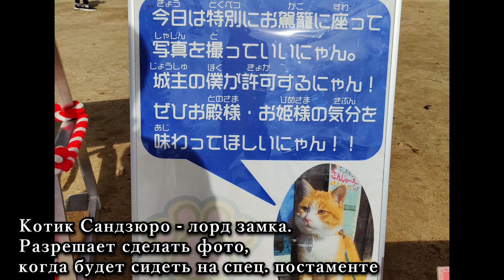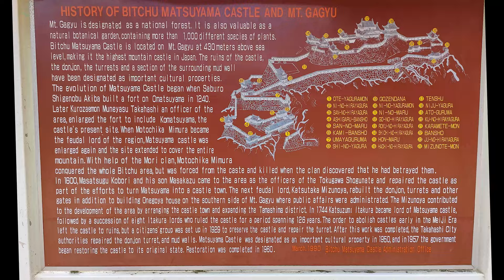Japan 2023 | Day 13 | Castle in the sky - Okayama - Himeji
Day 13:
Takahashi - Bitchu Matsuyama Castle:
Bitchū Matsuyama Castle is notable as the castle with the highest elevation above sea level in Japan at 430 meters (1410 ft).
In December 2018, a local cat named Sanjūrō was installed as the honorary "lord" of the castle. Sanjūrō (さんじゅーろー)

Okayama:
Kōraku-en (後楽園, Kōrakuen) -  is one of the Three Great Gardens of Japan, along with Kenroku-en and Kairaku-en. Korakuen was built in 1700 by Ikeda Tsunamasa, lord of Okayama. The garden reached its modern form in 1863.

Himeji:
Himeji Castle (姫路城, Himeji-jō).
The castle is regarded as the finest surviving example of prototypical Japanese castle architecture, comprising a network of 83 rooms with advanced defensive systems from the feudal period. The castle is frequently known as Hakuro-jō or Shirasagi-jō ("White Egret Castle" or "White Heron Castle") because of its brilliant white exterior and supposed resemblance to a bird taking flight.
День 13:
Такахаси - Замок Битчу Мацуяма:
Замок Бичю Мацуяма примечателен как замок с самой высокой высотой над уровнем моря в Японии - 430 метров (1410 футов).
В декабре 2018 года местный кот по имени Санджуро был назначен почетным «лордом» замка. Сандзюро (さんじゅーろー)

Окаяма:
Кораку-эн (後楽園, Коракуэн) — один из Трех великих садов Японии, наряду с Кэнроку-эн и Кайраку-эн. Коракуэн был построен в 1700 году Икедой Цунамасой, правителем Окаямы. Свой современный вид сад приобрел в 1863 году.

Химеджи:
Замок Химэдзи (姫路城, Химедзи-дзё).
Замок считается лучшим сохранившимся примером типичной японской замковой архитектуры, состоящей из сети из 83 комнат с развитыми защитными системами феодального периода. Замок часто называют Хакуро-дзё или Сирасаги-дзё («Замок Белой Цапли» или «Замок Белой Цапли») из-за его блестящего белого фасада и предполагаемого сходства с летящей птицей.

0:00 Train to Takahashi
0:52 Climb to the castle
2:04 Castle in the sky!
5:02 Okayama
5:45 Near Okayama castle
6:28 Kōraku-en
9:52 Okayama castle / Okayama
10:26 Himeji
10:47 Himeji castle
12:22 HImeji